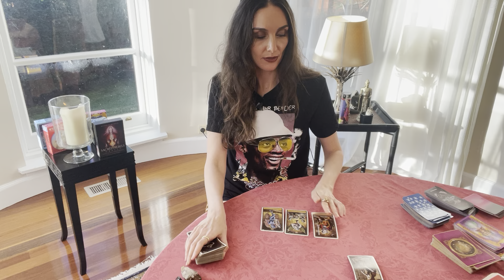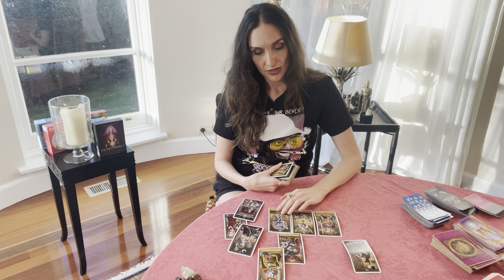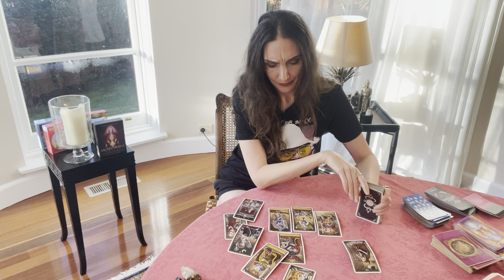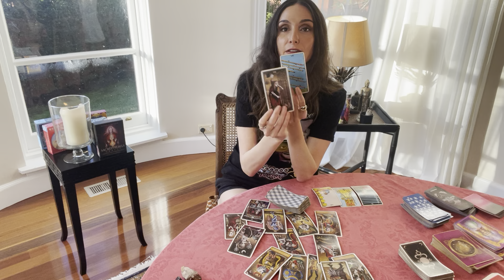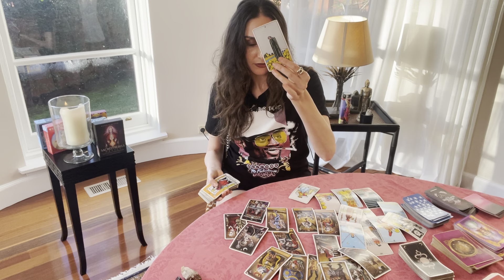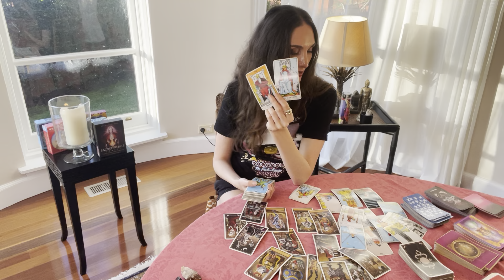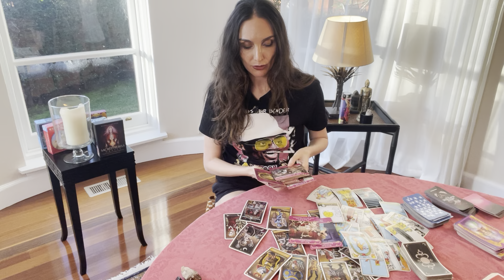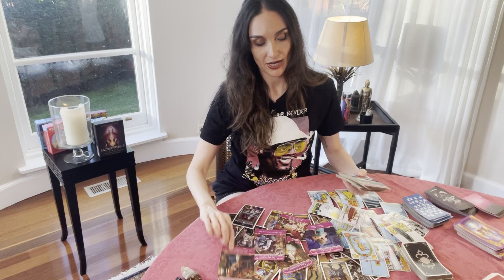SAGITTARIUS♐️They messed up & they KNOW it! Expect a conversation. Ur weighing options. May1-15❤️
This is a LOVE tarot reading for Sagittarius Sun, Moon, Rising and Venus. Forecast for the period May 1st til 15th.